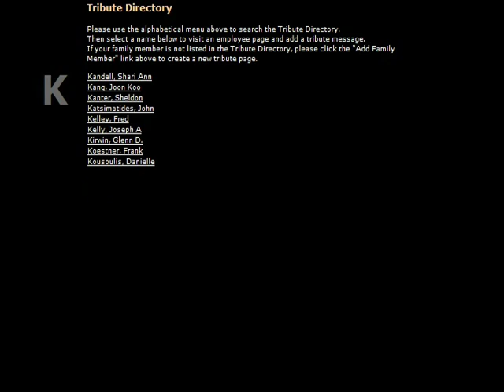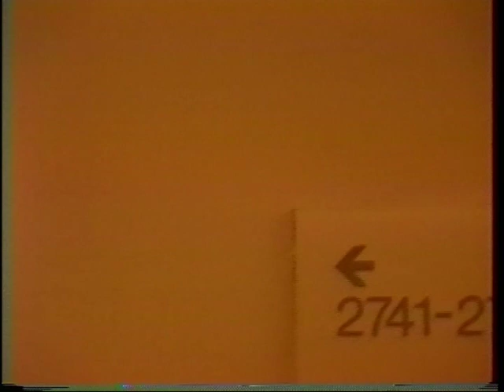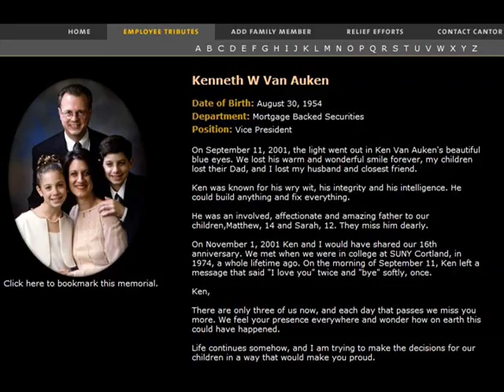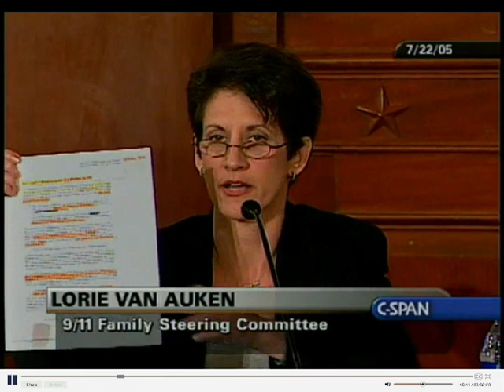For the September 11th Cantor Dead - R.I.P.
Includes rare 9/11 footage, stabilized in the highest quality... other images, and important words from and for the World Trade Center victims.

Thanks to Lorie Van Auken, Kristen Breitweiser, Patty Casazza, and Mindy Kleinberg for fighting to begin a serious investigation into the 9/11 attacks -- an investigation which the Bush administration tried to avoid, then stalled, then obstructed.

Henry Kissinger was first appointed to head the Commission staff, for crying out loud! Philip Zelikow was no better.

Conflicts of interest prevented any serious investigation of the national security apparatus that not only failed, but on several occasions before 9/11 thwarted its own personnel from discovering key evidence by obtaining FISA warrants when the 9/11 plot could have been discovered and stopped, for example in the Z. Moussaoui pre-9/11 investigation.

To better understand the Commission Report, it is important to see the evidence omitted from it. -- thanks to Paul Thompson.

For 9/11 truth via video, start by watching "9/11: Press for Truth" or other alternative documentaries featured -- also the home of the 9/11 video archive.